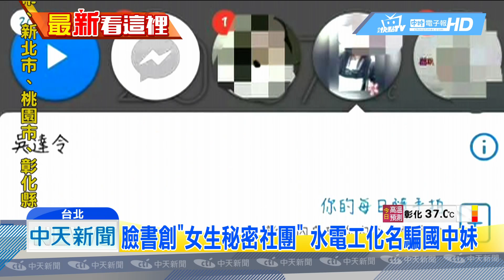20180731中天新聞 「教妳減肥」 水電工網扮「大姐姐」騙少女裸照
有嫌犯看準，國中女生想長高、減肥，在網路上「男扮女裝」，假冒親切的大姐姐，分享減肥瘦身教學貼文，騙取未成年少女上傳裸照，十多名國中女生被騙受害，警方逮人後，也在他的手機內發現，上百張的女性私密照。